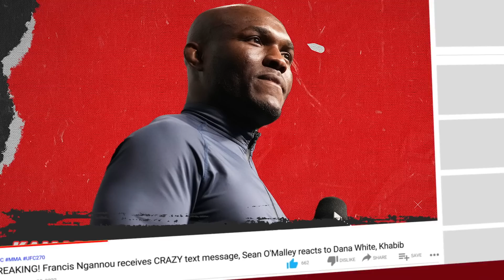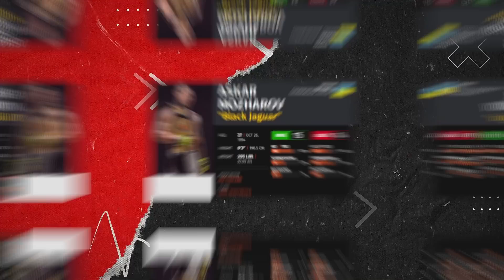BREAKING! Dana White SUSPENDS UFC fighter for using PEDS, Nate Diaz vs Khamzat Chimaev, Covington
UFC news today, we have UFC president Dana White suspending a UFC fighter for using PEDS. Then we have news on UFC 279: Nate Diaz vs Khamzat Chimaev and much more.

-Colby Covington Reportedly Sidelined Until 2023 With Broken Jaw

-Askar Mozharov Suspended After Failing Drug Test

-Henry Cejudo Offers Advice To Khamzat Chimaev Ahead Of Nate Diaz Fight

-Kamaru Usman Gives First Interview Since Brutal KO Loss To Leon Edwards

-Leon Edwards Willing To Give Nate Diaz Rematch With Win Over Chimaev